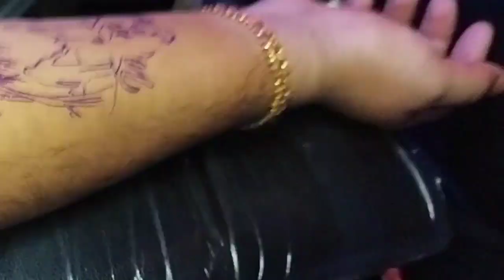50k🔥Mom Dad Tattoo | Kolkata Titan Tattoo | Mom Dad Colour Tattoo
welcome to Kolkata Titan tattoo YouTube channel

tattoo
mom dad
mom dad 3D tattoo
mom dad best tattoo
mom dad tattoo
mum dad colour tattoo
mom dad trading tattoo
Mahesh Chauhan
Daniel Silva
tattoo artist
Art
hi friends welcome to my you tube channel
mom dad tattoo design
mom dad tattoo designs
mom dad tattoo designs on hand
mom dad tattoo designs images
mom dad tattoo designs on chest
mom dad tattoo designs in tamil
mom dad tattoo designs in hindi
mom dad tattoo designs small
mom dad tattoo designs simple
mom dad tattoo designs band
mom dad tattoo designs for guys
mom dad tattoo designs punjabi
tattoo mom and dad design
mom dad armband tattoo designs
dad tattoo ideas
simple mom tattoo ideas
tattoo ideas for mom and dad
tattoo ideas in memory of parents

thanks for full video watching have a good day